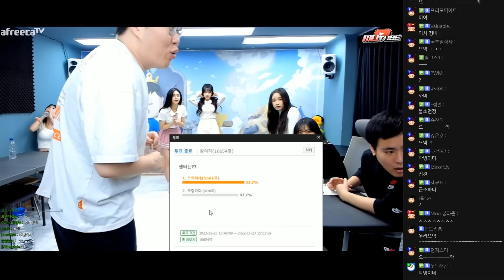메인 보컬, 센터를 정해보겠습니다 [22.11.23 #4]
00:00 보컬 테스트
01:20 으악이네 - 하루 종일 비가 내렸어
04:26 추랑이다 - Marry me
06:47 앙체리
08:20 박하악 - 묘해, 너와
10:35 보컬 결과
14:45 박하악 댄스 테스트
16:26 으악이네
18:00 앙체리
20:45 추랑이다
22:16 1차 결과
29:18 최종 결과
33:09 제인
35:10 복실장
39:20 제인, 복실장 미러전